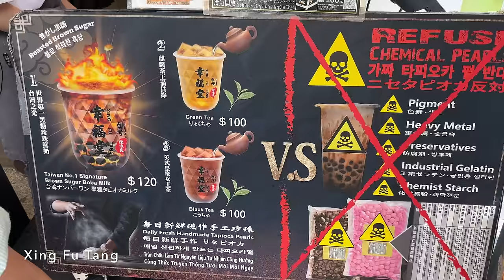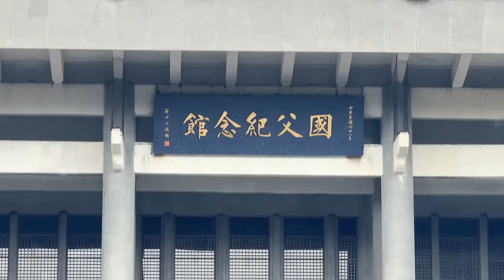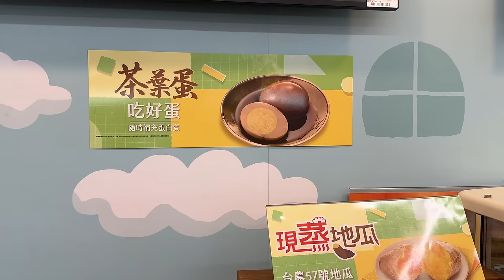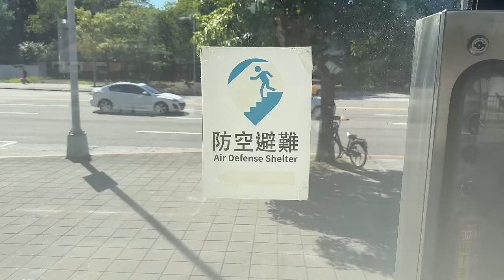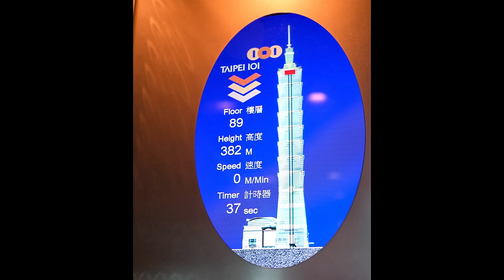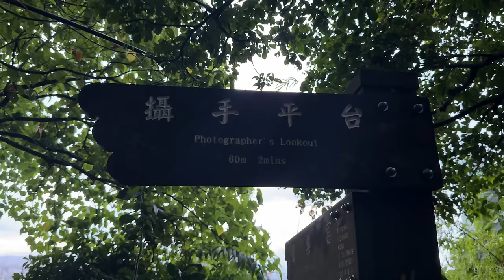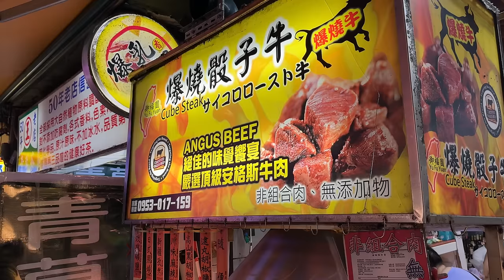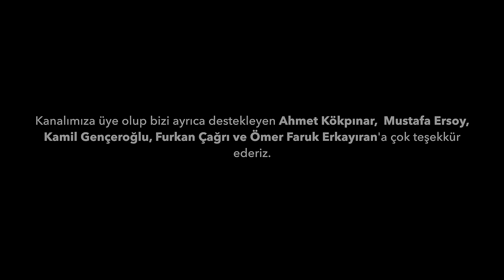Taipei - Sanırım Medeniyet Doğu’da!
Merhaba, bu videoda size Tayvan'ın başkenti Taipei'yi gösteriyorum. İyi seyirler!

0:00 Giriş!
1:05 Ximen Bölgesi
4:41 Sun Yat Sen Anıt Mezarı
7:37 Çan Kay Şek Anıt Mezarı
9:48 Lungshan Tapınağı
12:50 Tayvan'da 7-11 ve Family Mart
13:23 Nomad
15:11 Dihua Caddesi
18:18 Din Tai Fung
19:27 Ulusal Saray Müzesi
20:15 Taipei 101
21:51 Sisinan Köyü
23:38 Fil Dağı
26:22 Shilin Gece Pazarı